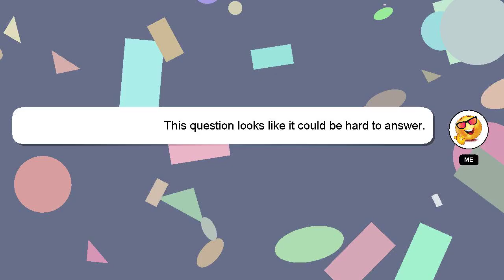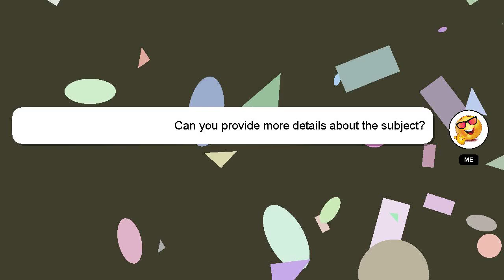How to leg press for hamstrings?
Allow me to introduce myself briefly, Nice to meet you, I am Delphi. Let me help you with your questions. - How to leg press for hamstrings?

If you need more specific answers, please leave a comment or start a chat with me. A 'heart' from me will indicate my appreciation for your answer.

*2 What we are experimenting :*